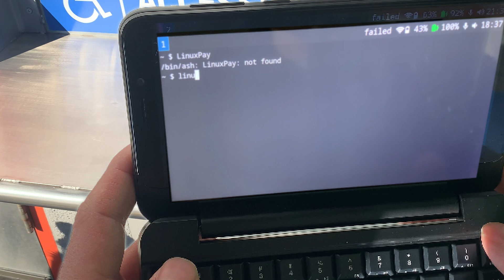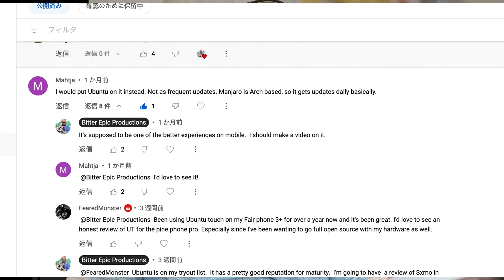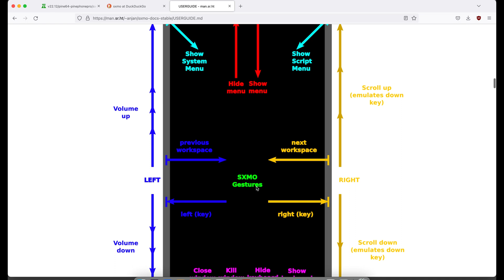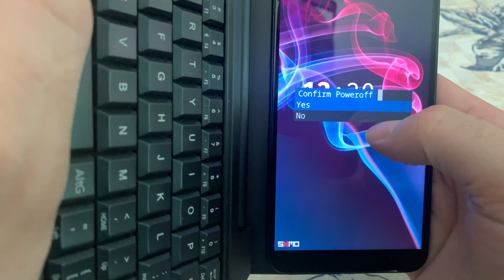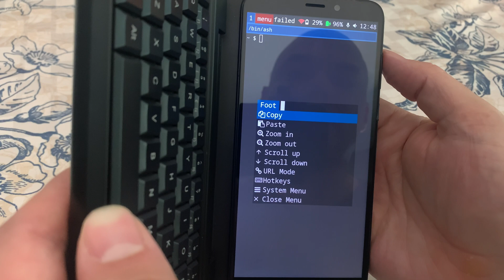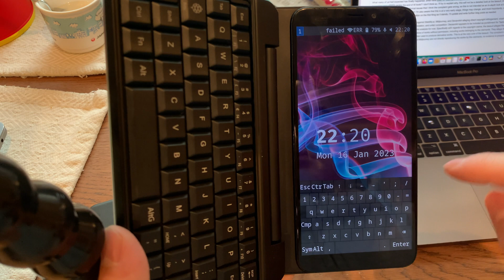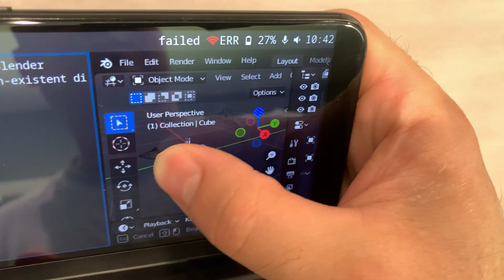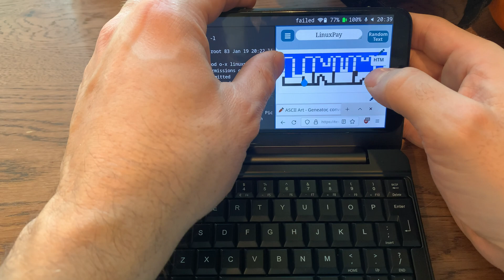A look at SXMO on my PinePhone Pro. Plus Blender!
Today I give SXMO a try on my PinePhone Pro and share what the experience is like.  SXMO is rather bare bones feeling compared to phone shells like Plasma Mobile or even Phosh. But it does have its own kind of charm.

It's a phone shell made for Linux power users and is customizable in a way that you would expect.  All of its gestures and buttons are configurable from a text configuration file.  It opens the configuration file using vim.

Having said that, the UX is a bit confusing and sometimes feels unresponsive.  As you are learning SXMO, you probably should start with the user manual to get an initial overview. Without it, the start of your journey will be much more stressful than it should be.

For the purpose of the introduction skit, I used the phone to make the LinuxPay script.  This was my first chance to really try the keyboard and interface to try to do something non-trivial. Unfortunately, many of the keys you will be using for programming are hidden behind the AltG modifier key making it much more awkward to use for programming.  This includes period, the arrow keys, pipe and tild.  Because of this, the onscreen keyboard is still debatably better than the physical keyboard.  The physical keyboard is larger than the virtual keyboard, but it doesn't pay off any of the benefits
a physical keyboard should.  Having said that, it is still a cool thing to show people.

Blender sort of runs on the PinePhone Pro, but only in software rendering mode.  Because of the lack of multi-touch scrolling, it is very difficult to use and the software really does require a larger screen.  But the fact that it runs at all is a ton of fun.

Overall, SXMO is a lot of fun and the first phone OS that I feel is targeted at people who love Linux.  While it is still rough, I think it has a lot of possibility for the future.  If you like Linux, if you like Terminals, you will love the possibilities of this SXMO even if it isn't mature yet.